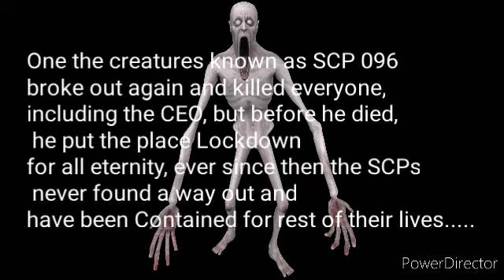Minecraft SCP RP Chapter 1: Escaped And Recaptured.....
S C P
E O R
C N O
U T T
R A E
E I  C
   N T